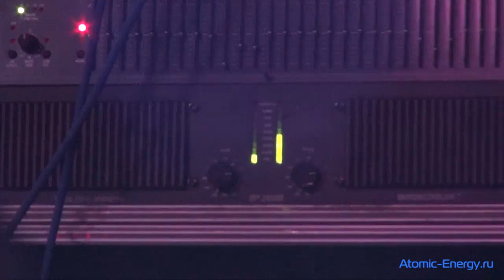Дискотека молодёжного ядерного форума "Форсаж-2012"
Праздничный салют 1:28:58